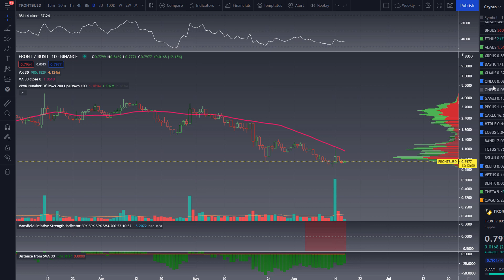HARMONY ONE WHEN MOON???🚀🚀🚀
What is going on with the Altcoin market and in particular Harmony one? We try and figure out why in this video

You can BUY INTERNATIONAL STOCKS with interactive brokers. use this referal link to get a free Stock

If you want to get a free stock with trading 212 sign up using this

If you want to receive $10 worth of bitcoin by signing up to Coinspot use this link